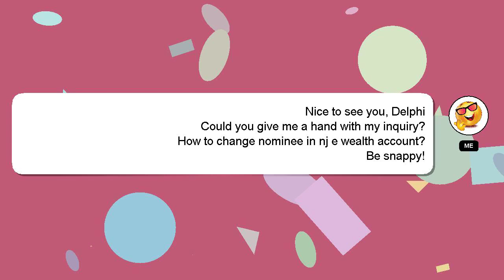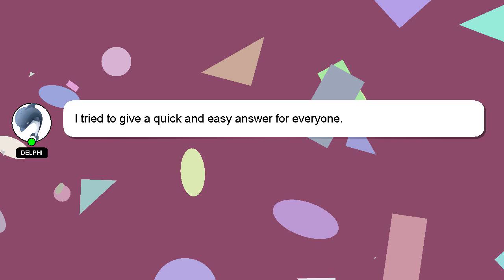How to change nominee in nj e wealth account?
A brief presentation of myself, Nice to meet you, I am Delphi. I am available to help you find solutions to your inquiries. - How to change nominee in nj e wealth account?

If you have more specific query you can comment or chat with me  and let me know your queries. Your answer will be appreciated and acknowledged with a 'heart' from me.

*2 What we are experimenting :*